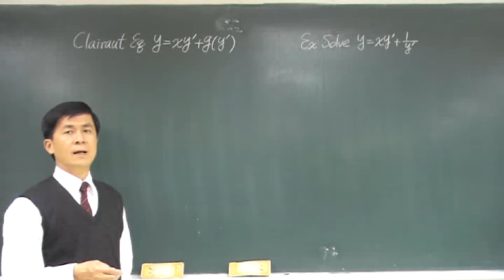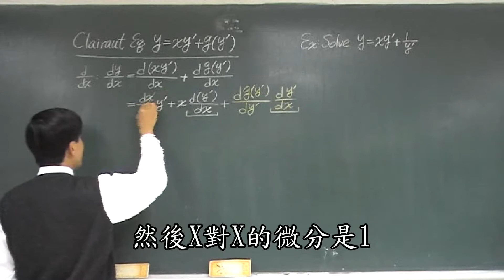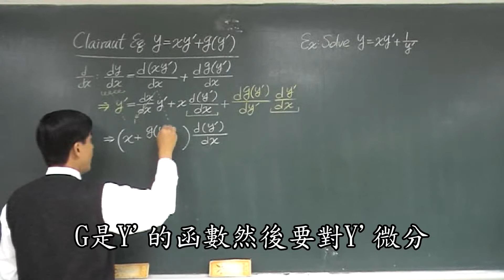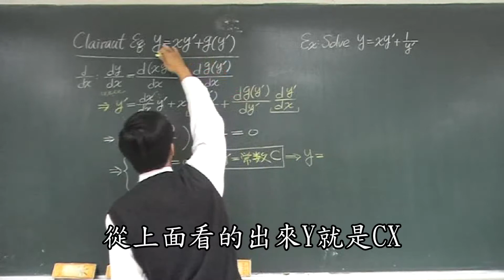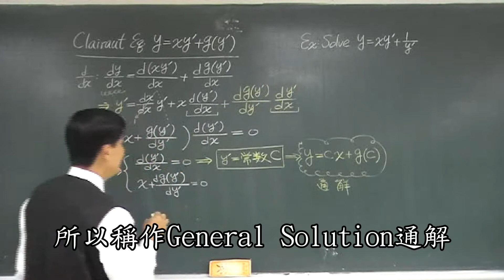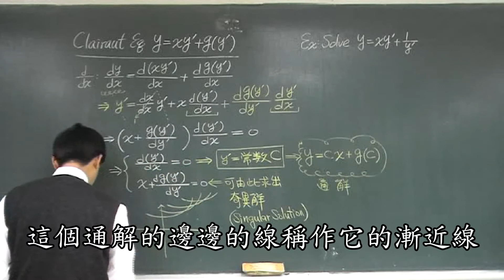【教學影片】提要017a：解一階ODE的第十個方法 - Clairaut 方程式的解法▕ 授課老師：中華大學土木系呂志宗特聘教授（加字幕）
已知Clairaut方程式可表為：y = xy′ + g(y′)，通常g(y′)中之y′並非以y′的正一次方存在，故g(y′)係屬於非線性項，亦為Clairaut方程式為非線性微分方程式。解析非線性微分方程式的方法並不是以積分的方式，而是採用微分，詳細情況請參考教學影片或教學講義中之說明。